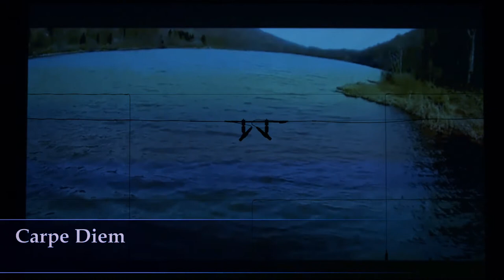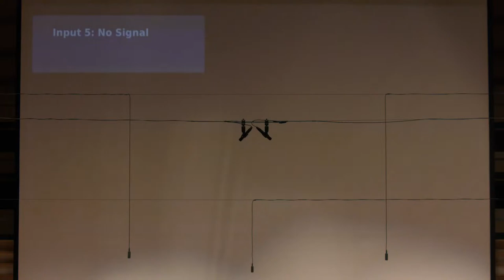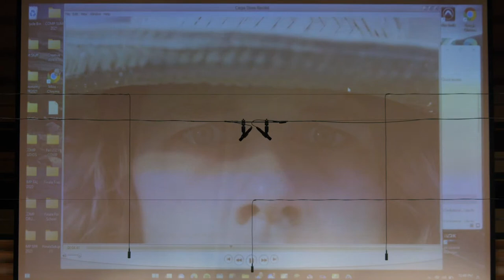Student Recital: Michael Redmond, composition